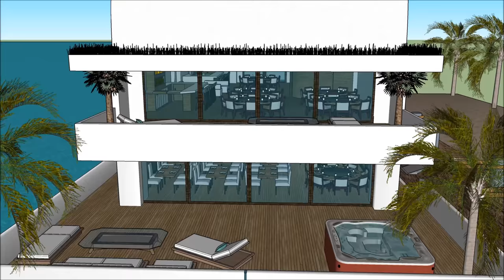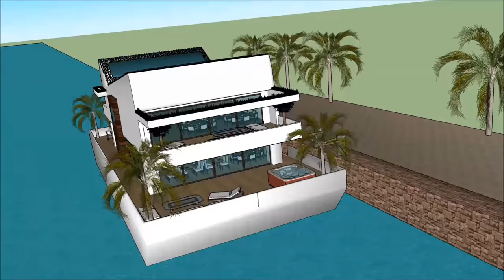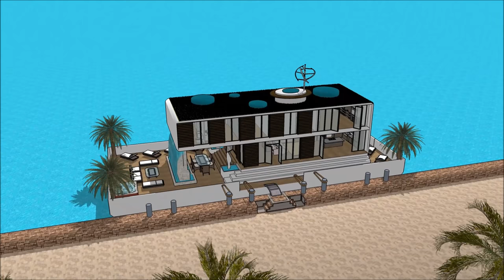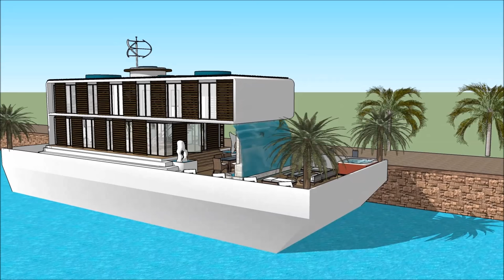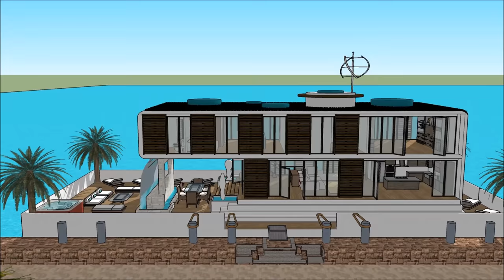Extreme Πλωτό σπίτι σπίτι βάρκα σκάφος αναψυχής πλωτό αρχοντικό αρχοντικό πλωτό σπίτι σχέδιο στο Άμσ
Το σκάφος Extreme Πλωτό σπίτι σπίτι βάρκα σκάφος αναψυχής πλωτό αρχοντικό αρχοντικό πλωτό σπίτι σχέδιο στο Άμσ house γίνεται για να διατηρήσει την ποιότητα ζωής:

Το Extreme Πλωτό σπίτι σπίτι βάρκα σκάφος αναψυχής πλωτό αρχοντικό αρχοντικό πλωτό σπίτι σχέδιο στο Άμσ περιλαμβάνει ένα σκάφος σπιτιού Extravagant Barge Design έτοιμο για τον εξωφρενικό χρήστη να νοικιάσει τη βάρκα House barge

Το Extreme Πλωτό σπίτι σπίτι βάρκα σκάφος αναψυχής πλωτό αρχοντικό αρχοντικό πλωτό σπίτι σχέδιο στο Άμσ έχει σχέδια τριών επιπέδων με υπόγειο κάτω από αυτό, τα οποία αποτελούνται από όλες τις εγκαταστάσεις που χρειάζονται για τον ενοικιαστή. Το σκάφος Barge House διαθέτει ένα μοναδικό σύγχρονο σύγχρονο ντιζάιν με μοναδικά αρχιτεκτονικά χαρακτηριστικά. Έχει δικό του σαλόνι με υπέροχη θέα στον κόλπο.